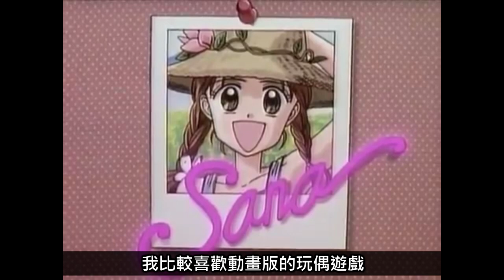【Rsu看漫畫】《玩偶遊戲》羽山與紗南做了「大人的事」???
《玩偶遊戲》（日語：こどものおもちゃ，另譯《孩子們的遊戲》、《小孩子的玩具》）是小花美穗創作的少女漫畫。另外也有同名的電視動畫。最初在漫畫雜誌Ribon上連載，後來發行了10期的單行本。在作品內出現的電影〈水之館〉也以番外篇的型式發行單行本。除了在日本以外，作品也有在台灣、美國、香港等地發行。
故事是以有名的少女童星倉田紗南及她其中一名同學羽山秋人為中心的校園愛情故事。

以「小孩子」的角度去探討學級崩壞、校園暴力、青少年犯罪、家庭關係破裂、父母離異等現代的社會問題。作品超越了一般的少女漫畫，得到社會各年代的支持。主角是一名童星，在作品發表時童星是非常備受注目的。在漫畫連載初期到動畫放映初期的1996年間，童星是社會的熱門話題，但到無論在演藝界和社會上熱潮都已退卻的1998年時，漫畫版也連載完畢。當時有傳言至如果童星熱潮不減的話將會有第2部作品，但最終都沒有實現。
結局中由於童星熱的減卻，天才童星倉田紗南的人氣也大不如前，卻也同時暗示了她內心的蛻變和成長。

以上轉載維基百科
keywords:玩偶遊戲 倉田紗南 羽山秋人 紗南 秋人動畫  評論 巴比特 漫畫 こどものおもちゃ 小花美穗 相模玲 加村直澄